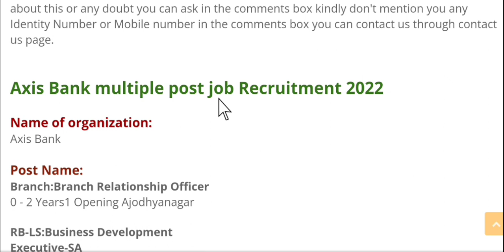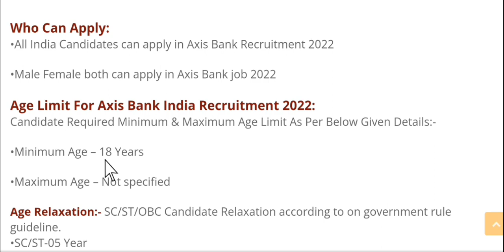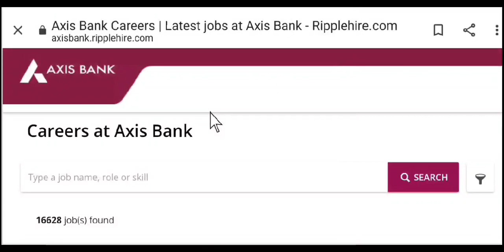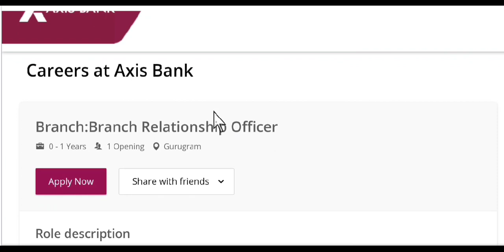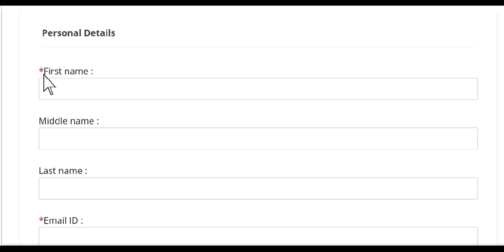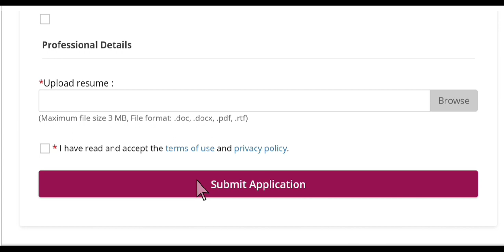Axis Bank मैं बहुत सारी भर्ती || axis bank job || axis bank job vacancy 2022 | Pravite bank job 2022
Bandhan Bank career

People also ask:
What is the qualification for Axis Bank?
How can I apply for Axis Bank?
What is the age limit for Axis Bank?
What are the posts in Axis Bank?